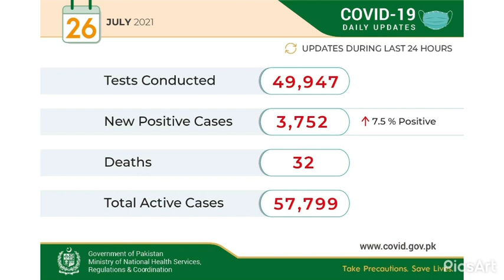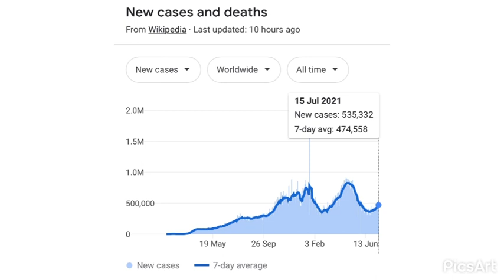Corona News Today’s Updates | New Corona Cases | Covid - 19 Cases Today in Pakistan & Worldwide